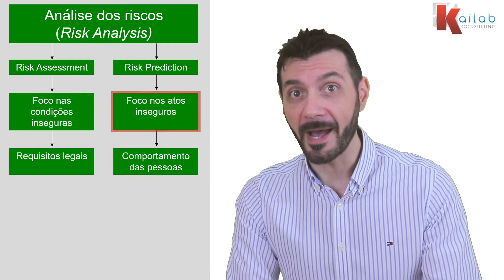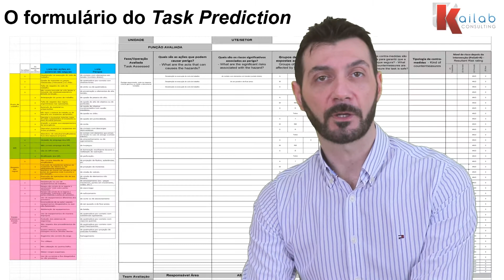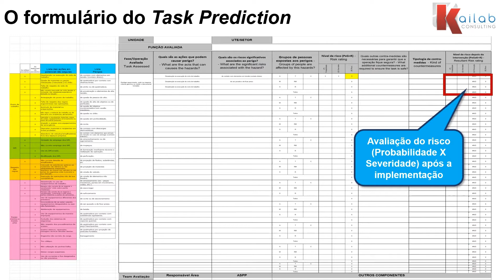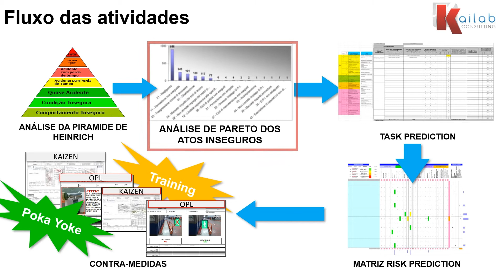22 Introdução à análise dos riscos - parte 5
Olá, este é o último vídeo sobre análise de riscos. O último tema é o Risk Prediction. Falaremos das principáis ferramentas que são:

1) Task Prediction
2) Quadro de gestão

Por último, falaremos de algumas dicas para desenvolver da melhor forma o Risk Prediction.
Até mais!